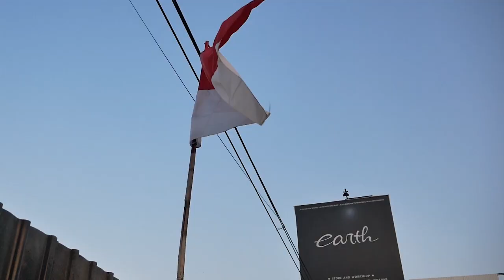MODIFIKASI VESPA S SUPER ENTENG ADOPSI SETANG DROP HEAD AGAR AURA RACING LEBIH KENTAL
Hello Earth!
WELCOME BACK WITH US, DI VIDEO KALI INI KAMI BOCORAN SPEK VESPA S YANG KAMI BIKIN FULL ENTENG, APA SAJA? YUK TONTON BARENG GUYS